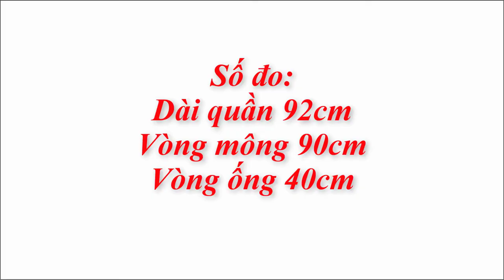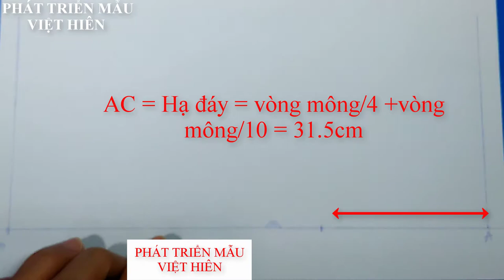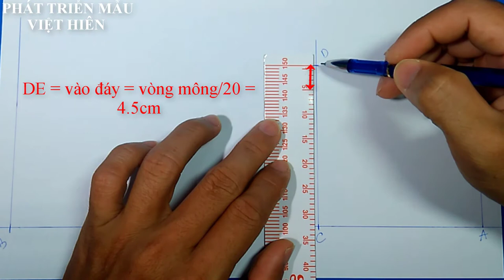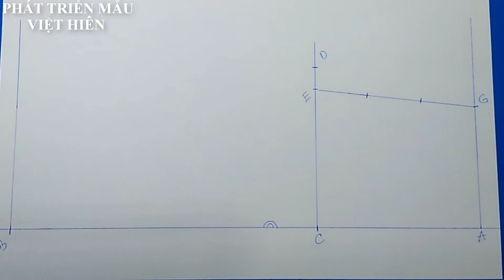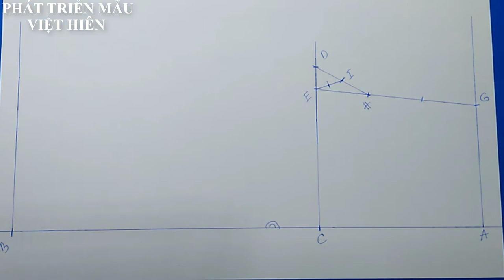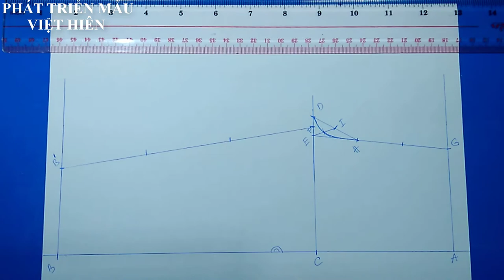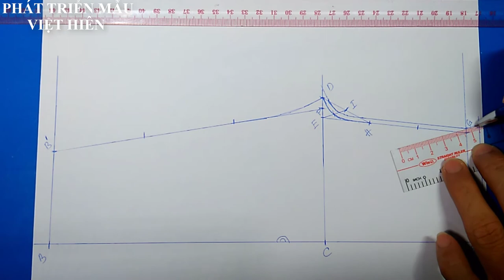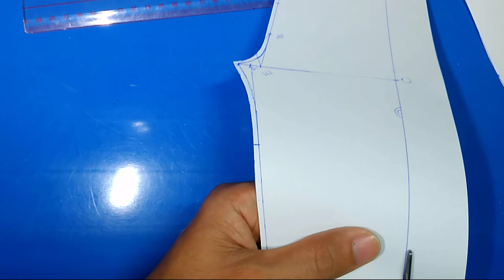13 | Quần Lưng Thun Đáy Giữa | Quần Bà Ba | PHÁT TRIỂN MẪU VIỆT HIÊN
13 | Quần Lưng Thun Đáy Giữa | Quần Bà Ba | PHÁT TRIỂN MẪU VIỆT HIÊN